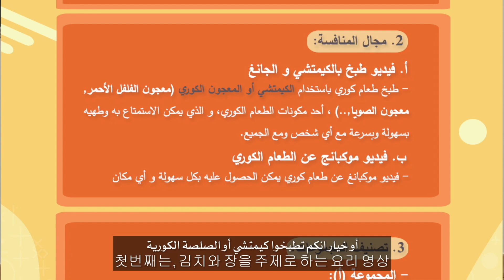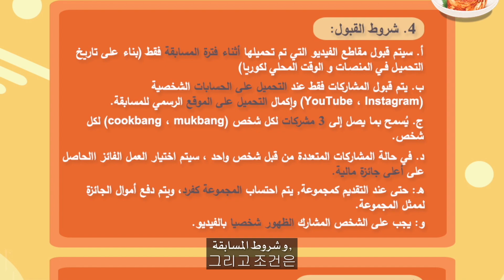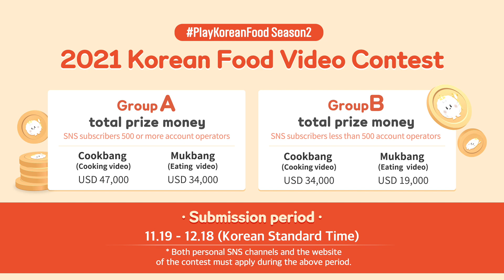اطبخوا بالكيمتشي عشان تربحوا!!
هي المسابقة للأجانب من كل البلدان يعني انتو بتقدرو تشاركو فيها من أي بلد
وفي جائزة مادية كبيييرة كتير كتير اكتر من ما بتتخيلو وهي134000 الف دولار
  ورح يكون في مجموعتين ورح يتم اختيار 96 رابح
وفي مجموعتين بهاي المسابقة
المجموعة الأولى أ
ازا انتو عندكم اكتر من 500 مشترك عالانستجرام او اليوتيوب
المجموعة ب
ازا انتو عندكم اقل من 500 مشترك عالانستجرام او اليوتيوب

في عندكم خيارين
اول خيار انكم تطبخو كيمتشي او جاع
تاني خيار انكم تاكلو الاكل الكوري قدام الكاميرا
شروط المسابقة :
1. لازم تصورو فيديو
2. تنزلو عاليوتيوب او انستجرام وما تنسو تعمل تاغ
3. لازم تنزلو الفيديو عالموقع كمان
4.  مدة الفيديو اقل من نص ساعة
5. بيكسل 1920 × 1080
6.  avi or mp4
7.  لازم يكون اسم الفايل
[PlayKoreanFood Season2]
وتضيفو اسمك واسم الفيديو مع بعض
معكم فرصة تقدمو للمسابقة من 2021/11/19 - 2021/12/18 بتوقيت كوريا
ورح تطلع نتيجة المسابقة يوم 28 /12  بتوقيت بكوريا
بتقدرو تنزلو لحد 3 فيديوهات لكل شخص عشان تزيد فرصتكم بالربح  بس في حالة الربح يتم اختيار فيديو واحد
انا زرت كتير بلدان عربية وبعرف قديش شاطرين بالطبخ وقديش اكلهم زاكي وانا بحس الطبخ الكوري اسهل من العربي ف استغلو الفرصة وشاركو بالمسابقة لانه فرصة ربحكم كبيرة  وعنجد بتمنى من قلبي متابعيني العرب يربحو
روحو وشاركو بالمسابقة بدي اياكم تكسرو الدنيا

22개국 4억명 아랍인을 위한 한국 크리에이터 잔나입니다